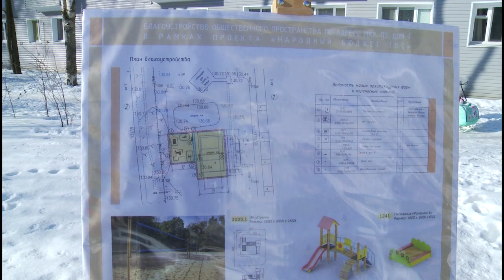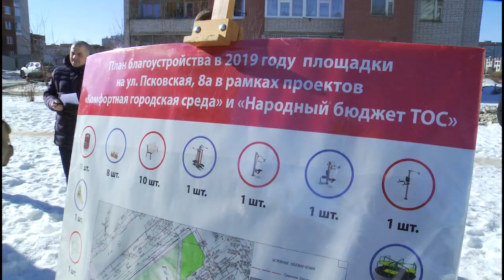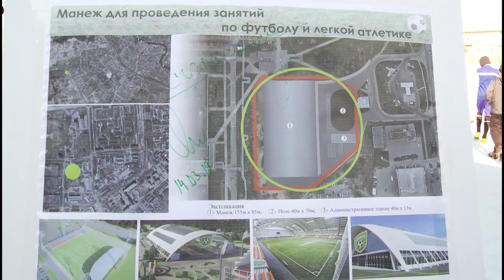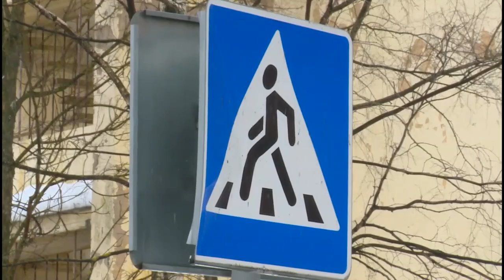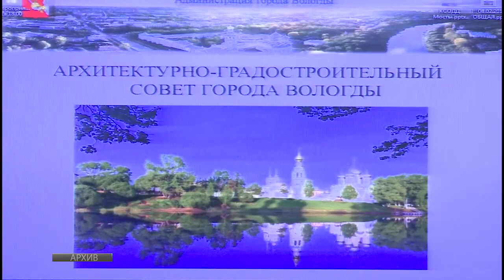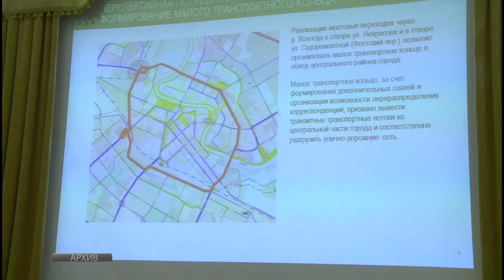Губернатор Олег Кувшинников: «Народный бюджет ТОС» вернет жизнь во дворы Вологды»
Сегодня глава региона инспектирует в областной столице, как реализуются поручения, данные во время Градостроительного совета. Одна из первых точек рабочего выезда - дворовая территория домов 9-11 в 1 мкр ГПЗ-23. Здесь местные жители намерены построить детскую площадку в рамках «Народного бюджета ТОС».